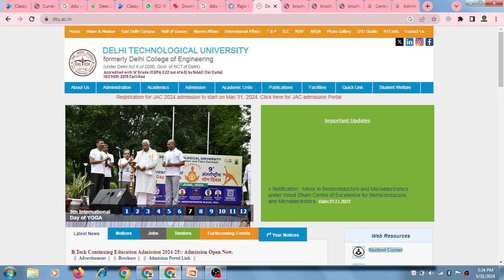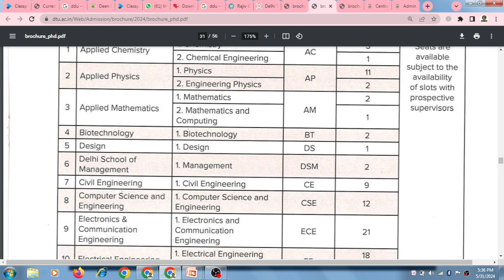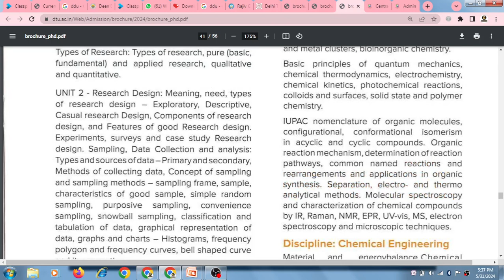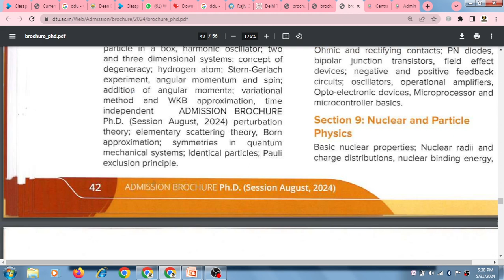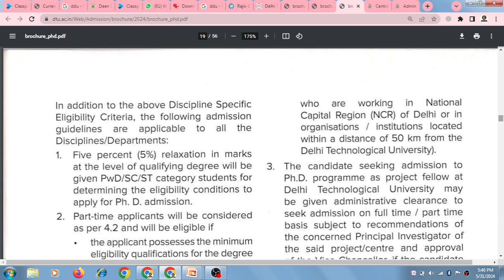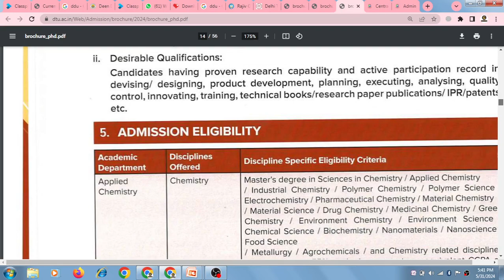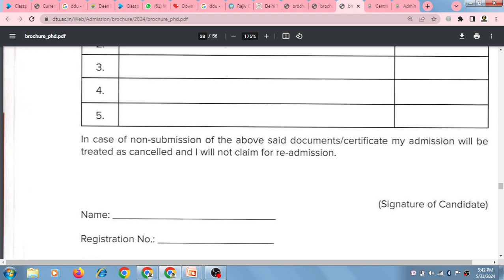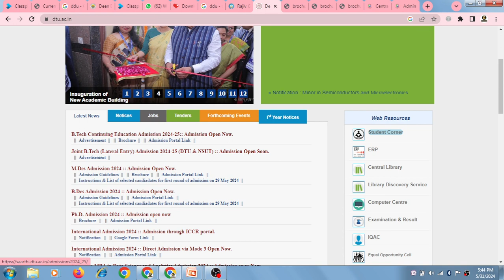Phd Admission 2024 | DELHI TECHNOLOGICAL UNIVERSITY | Phd with fellowship | last date - 24/06/24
Phd Admission 2024 .DELHI TECHNOLOGICAL UNIVERSITY  Phd with fellowship

           1.UGC NET ECONOMICS
           2.UGC NET COMMERCE
⏩ KSET
⏩ APSET
⏩ MHSET Chemistry
⏩ MHSET Economics
⏩ MHSET Commerce
⏩ MHSET Management
⏩ TNSET Paper 1
⏩ TNSET Chemistry
⏩ TNSET Economics
⏩ TNSET Commerce
⏩ TNSET Management